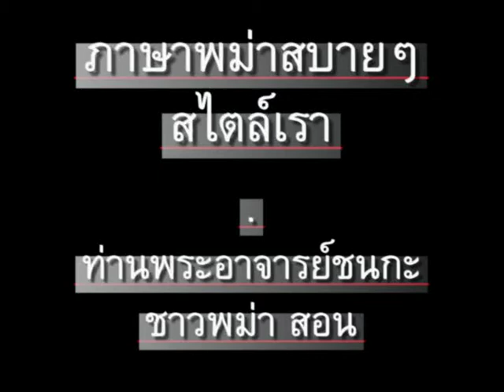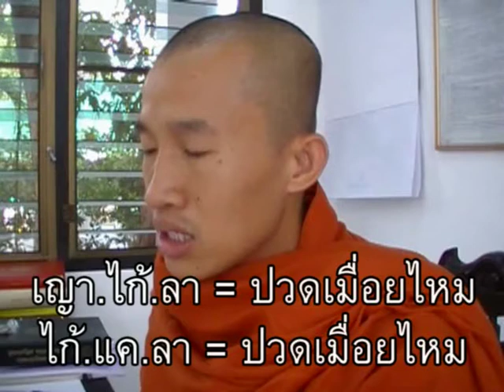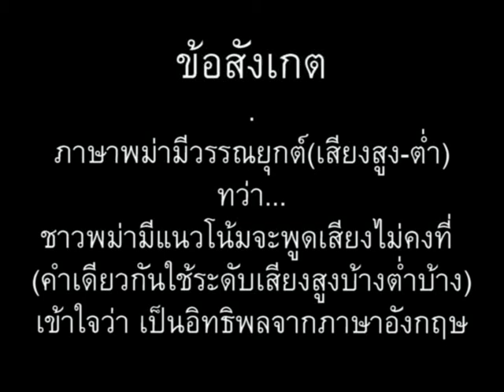ภาษาพม่า ตอน119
ภาษาพม่าสบายๆสไตล์เรา ตอน 119 - สุขภาพ(ปวดหลัง ปวดเมื่อย เหนื่อย) // 'Learn Myanmar' for Thai speakers. CC: BY-NC-SA.